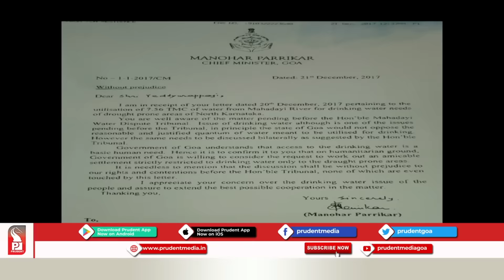Prudent Media | Mhadei Super Exclusive Documentary | 10 Oct 2020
In this documentary we take a look at how Mhadei diversion incident took place, what is the condition now and how much effect will it have on Goan people.